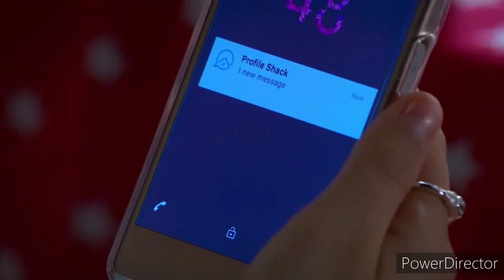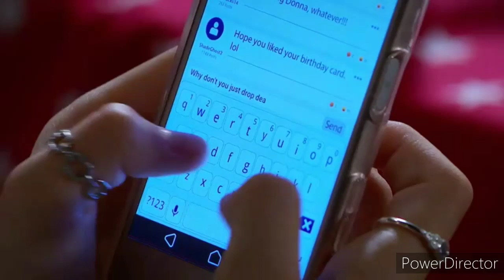Emmerdale - Cathy's Secret Is Revealed (16th August 2021)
What secret?